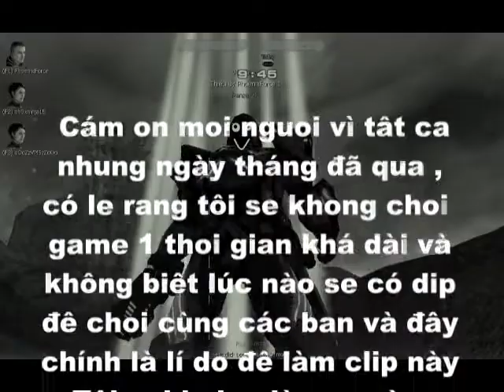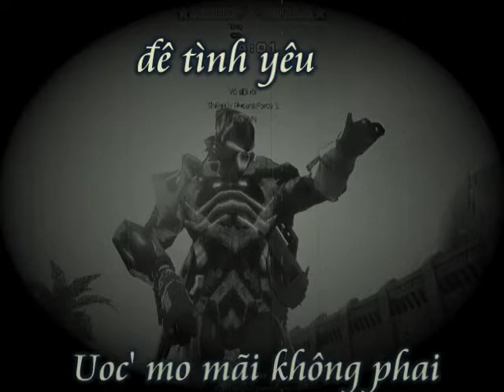Clip Chia Tay Battle Swarm